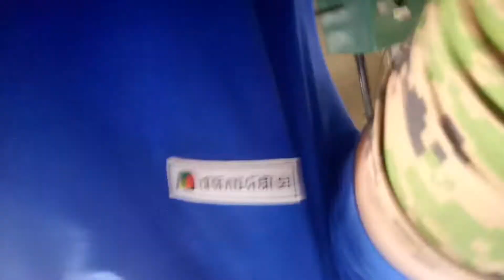Ofw sa Korea. Ang ipinagbabawal na technic